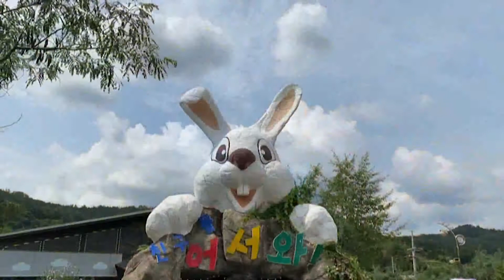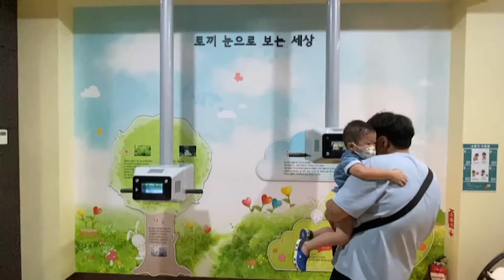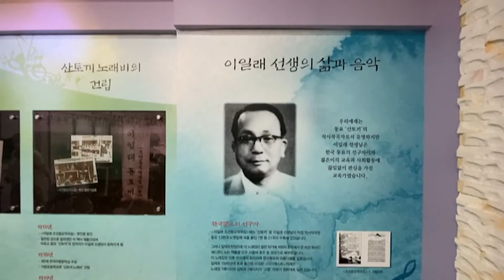[아기랑 갈 만한 곳]창녕 산토끼노래동산/ 우포늪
창녕 산토끼노래동산과 우포늪에 다녀왔습니다!